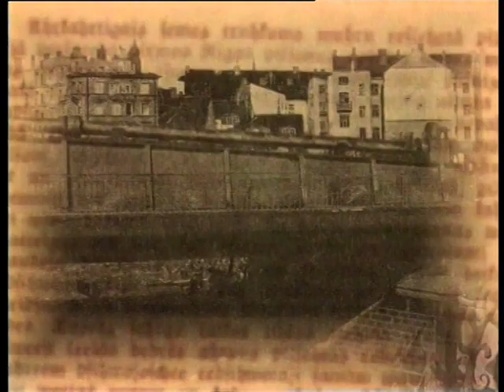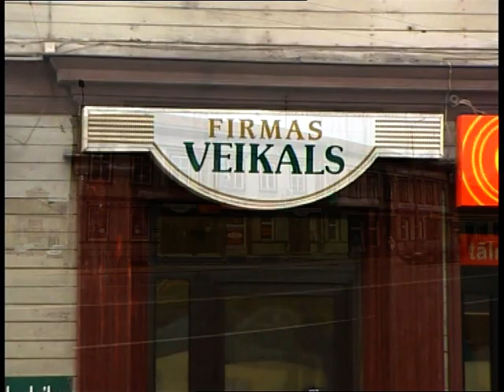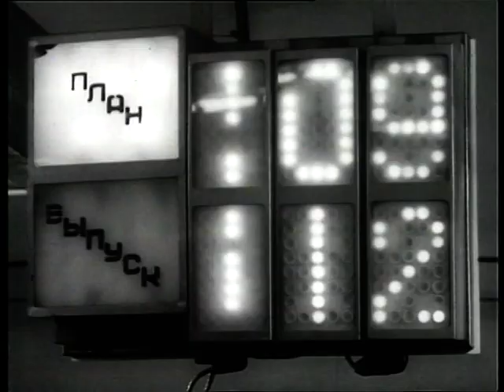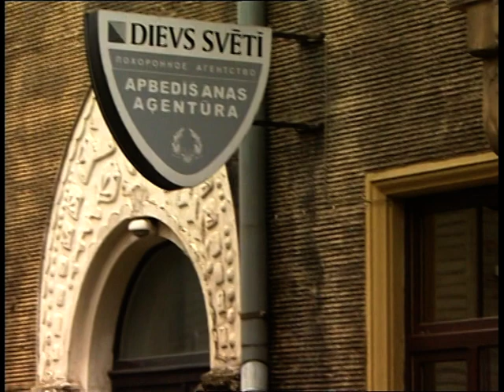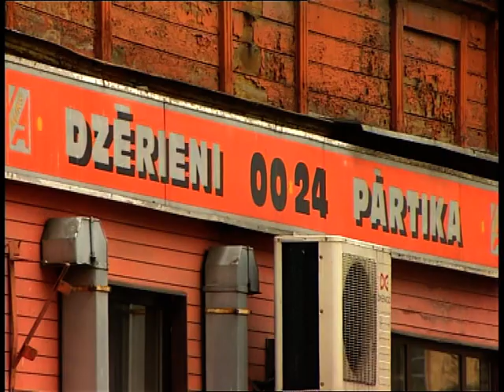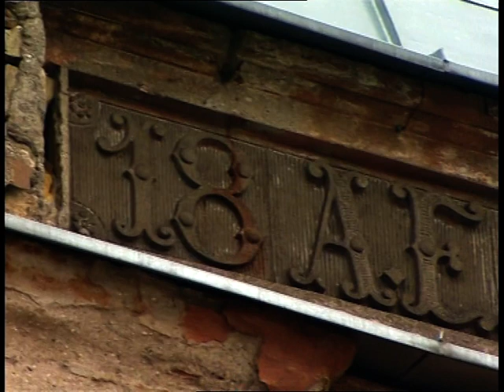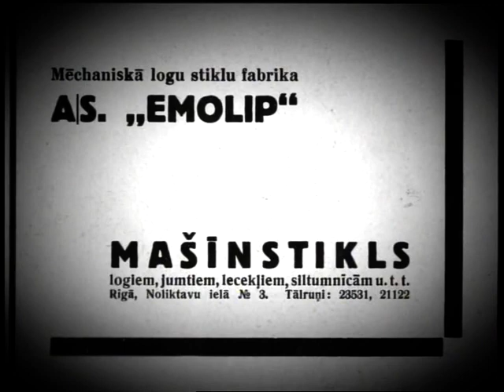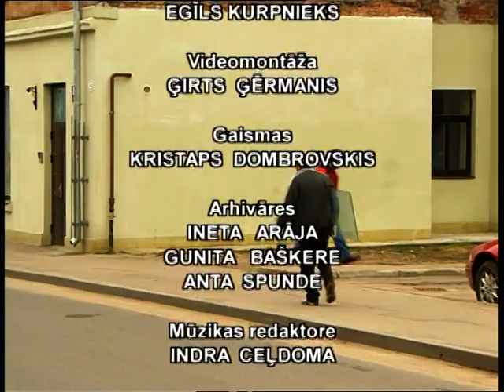VTS 04 1